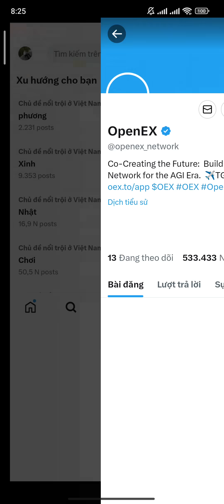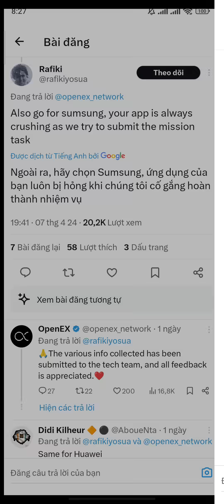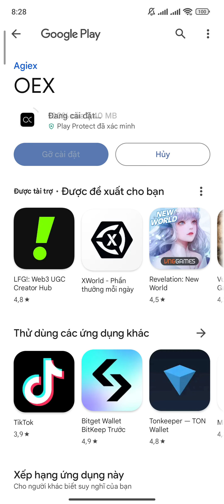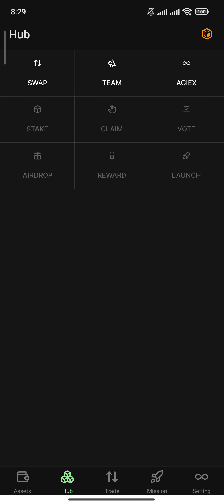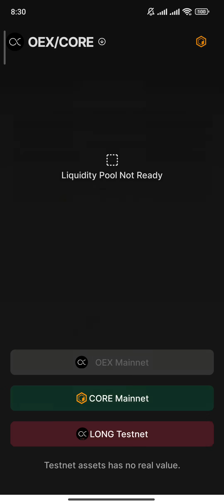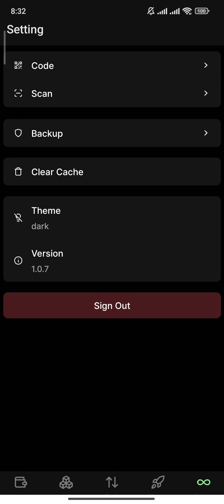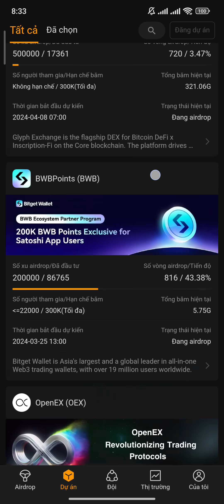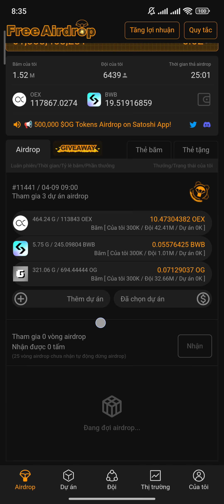OPENEX PHẢI CẬP NHẬT SÀN LÊN PHIÊN BẢN MỚI KHẮC PHỤC LỖI + THÊM MẠNG CORE LÀM GẤP | Kiếm Tiền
HƯỚNG DẪN ĐĂNG KÝ APP SATOSHI THAM GIA NGAY | Kiếm Tiền

HƯỚNG DẪN THAM GIA AIRDROP 500.000 OG TOKEN TRONG APP SATOSHI CÁCH TĂNG TỐC ĐỘ KHAI THÁC | Kiếm Tiền

OPENEX GIẢI ĐÁP TẤT CẢ CÁC LỖI KHI CẬP NHẬT SÀN PHẢI CẬP NHẬT SÀN NGAY ĐỂ XÁC MINH | Kiếm Tiền

OPENEX HƯỚNG DẪN THAY ĐỔI EMAIL + QUÊN CỤM KEY + NHIỆM VỤ X + LỖI HIỂN THỊ SỐ DƯ OEX | Kiếm Tiền

OPENEX CẬP NHẬT SÀN NGAY THAM GIA AIRDROP BWB TOKEN VÀ THÊM CÁC TÍNH NĂNG TỪ NỀN TẢNG | Kiếm Tiền

OPENEX RA APK HƯỚNG DẪN TẠO VÍ SỬ DỤNG VÍ | Kiếm Tiền

OPENEX LÀM 5 NHIỆM VỤ ĐỂ XÁC MINH ĐỊA CHỈ VÍ LIÊN KẾT GMAIL X TELEGRAM SWAP NẠP RÚT | Kiếm Tiền

OPENEX CẬP NHẬT MỚI GIỚI HẠN NGUỒN CUNG LƯU HÀNH KHI MAINNET APP SATOSHI | Kiếm Tiền

CORE KHẮC PHỤC LỖI HIỂN THỊ CÁCH THÊM MẠNG CORE VÀO VÍ METAMASK VÍ TRUST WALLET MỚI NHẤT | Kiếm Tiền

THÔNG TIN MẠNG CORE
Network Name: Core Blockchain
Chain ID：1116
Currency Symbol: CORE

CORE AIRDROP OPENEX TRÊN APP SATOSHI + AIRDROP KHỦNG TRÊN HỆ SINH THÁI CORE CHIẾN NGAY | Kiếm Tiền

SÀN HUOBI HƯỚNG DẪN NẠP VND LÊN SÀN + GI.AO DỊCH + MUA BÁN + RÚT VND VỀ ATM | Kiếm Tiền

1. ĐÀO PI NETWORK: 1 PI~1000$
Mã mời: HungTinh1993